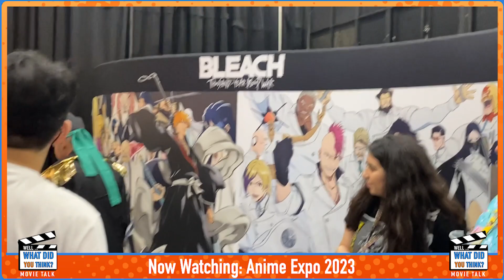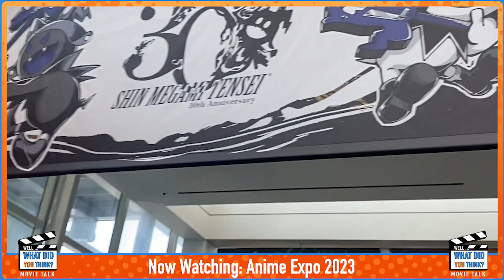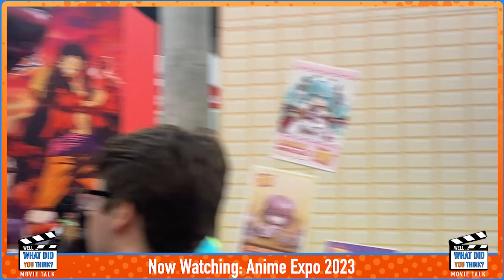The Twins Go to Anime Expo 2023 - JOJO EDITION!!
Hello friends!! The Twins are back with another Adventure and we went to ANIME EXPO 2023!!!
This time we did a JOJO TAKEOVER and went as the Passione from Golden Wind.
So sit back and relax as we take you on our best vlog yet, show you all the great exhibits, cosplayers, and merch!!!